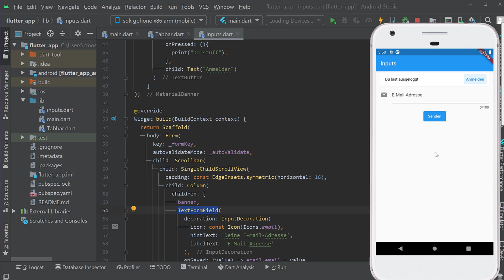App Entwicklung mit Dart und Flutter Tutorial #28 - Banner